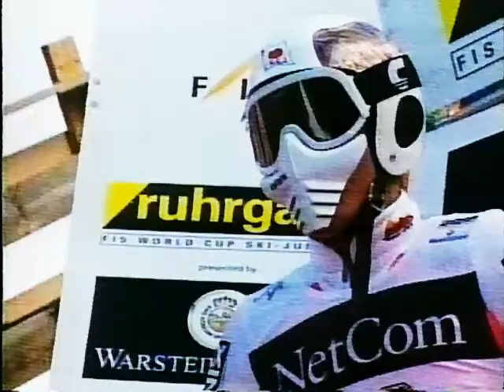1998 Mäkihyppyä, lentomäki K175, Vikersund